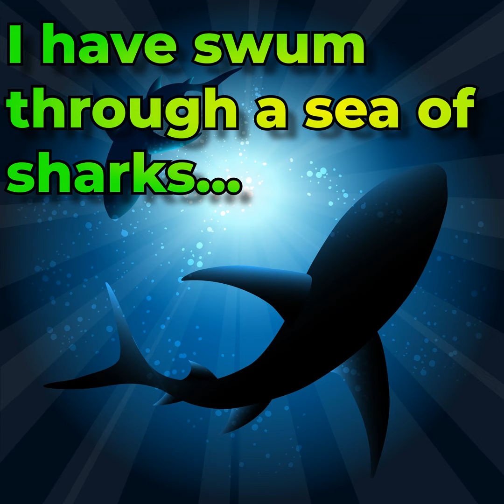Building a career in learning technology - ask the experts, with Lilian Joy and Putu Sadhvi Sita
What is the role of a learning technologist in modern higher education? What are the career paths available, what skills do you need, and what does a typical working day look like? Today we’re joined by Lilian Joy from the University of York and Sita from the University of Sheffield: both learning technologists at different stages of their careers, who are able to offer their own answers to some of these questions.

We get into accessibility, working with SMEs, the importance of pedagogical knowledge, how to keep your skill set current, and a range of other topics. This episode will be of interest to anyone thinking of switching career lanes, starting a new role in learning tech, or who simply wants to hear how seasoned practitioners go about their work.

Lilian Joy is the Digital Accessibility Manager (previously Digital Education Manager) at the University of York, who is passionate about staff development and the 'learning' in technology-enhanced learning. She has over 30 years' experience as a teacher, trainer, e-learning manager and consultant in vocational education, higher education and the private sector. Her current research interests include accessible maths, the experience of disabled staff and students and appreciative inquiry as a model for development.

Putu Sadhvi Sita (Sita) is a learning technologist currently working as a Faculty Digital Learning Officer at the University of Sheffield. With two years of experience, including time at the University of Leeds, she specializes in game-based learning, gamification, and multimedia-enhanced eLearning solutions. Before moving into digital education, Sita taught English in Southeast Asia and holds an MA in TESOL & ICT from the University of Leeds and a Bachelor of Marine Engineering from Indonesia.